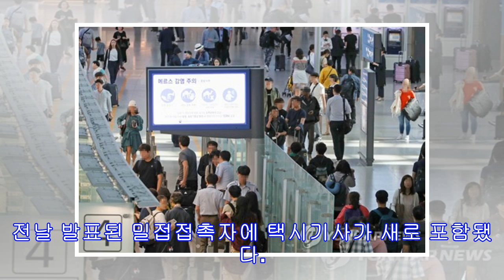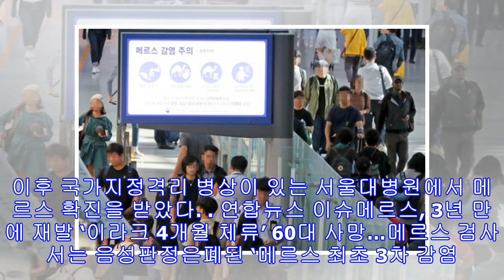메르스 위기경보 ‘관심’→‘주의’ 격상…중앙방역대책본부 설치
택시기사 밀접접촉자에 포함돼 총 21명 보건당국 “환자 입국 후 동선 계속 파악”…일상접촉자는 ‘수동감시’국내에서 중동호흡기증후군(메르스) 환자가 3년만에 발생함에 따라 질병관리본부가 국내 메르스 위기경보 수준을 ‘관심’에서 ‘주의’ 단계로 격상했다. 쿠웨이트를 방문한 후 메르스 확진 판정을 받은 61세 남성과 밀접하게 접촉한 것으로 파악돼 자택에 격리된 사람은 지난밤 사이에 1명 늘어나 현재까지 21명이다. 질병관리본부는 9일 메르스 확산을 방지하기 위해 본부 내 중앙방역대책본부를 설치했으며, 감염병 위기경보 수준을 ‘주의’ 단계로 높였다고 밝혔다. 위기경보는 관심(해외 메르스 발생), 주의(해외 메르스 국내 유입), 경계(메르스 국내 제한적 전파), 심각(메르스 지역사회 또는 전국적 확산) 순으로 격상된...